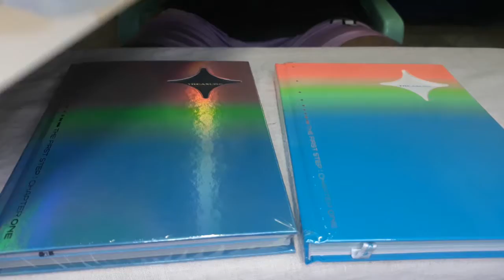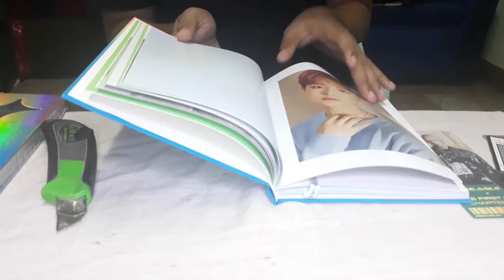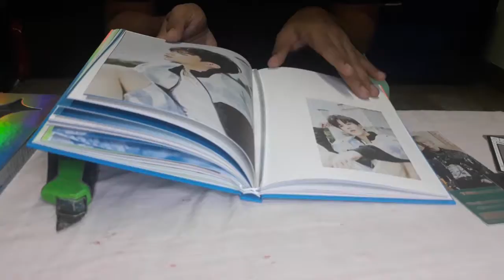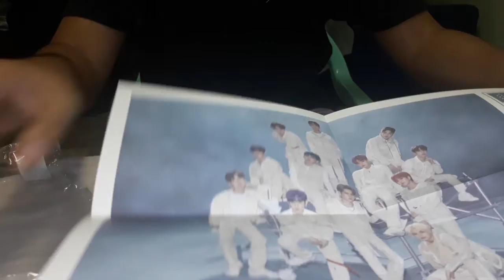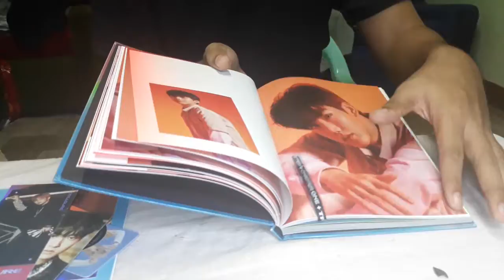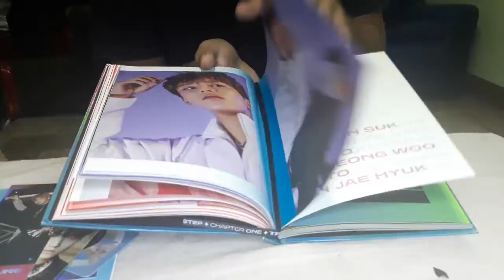UNBOXING TREASURE 1ST SINGLE ALBUM THE FIRST STEP: CHAPTER ONE (Black & White Version)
This album comes with the following inclusions:

-CD
-Photobook
-Bookmark
-Sticker
-Find Treasure Scratch Card
-Folded Poster
-Double Sided Poster